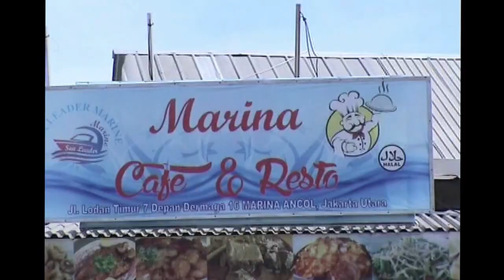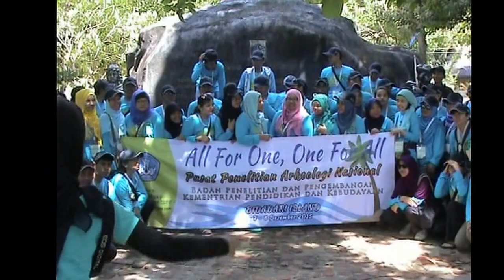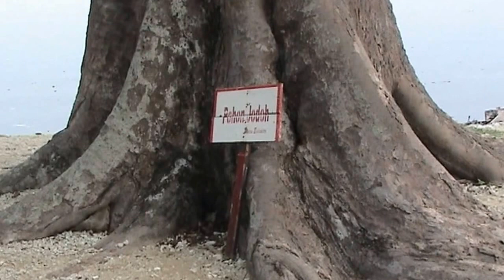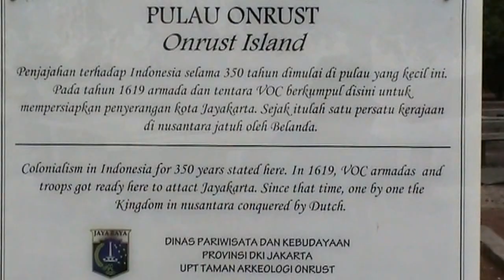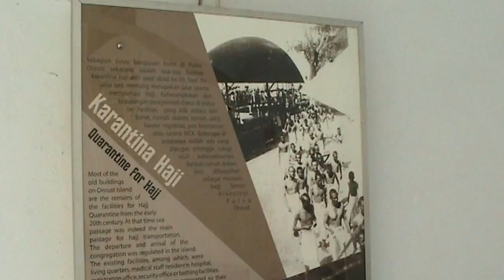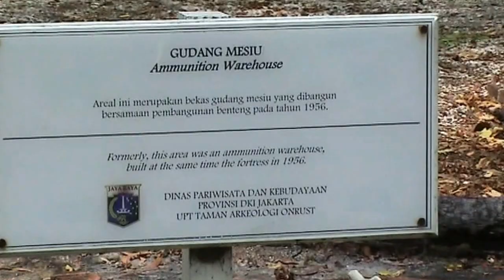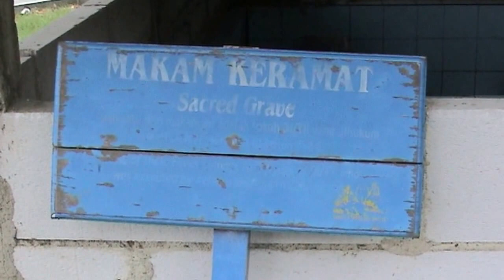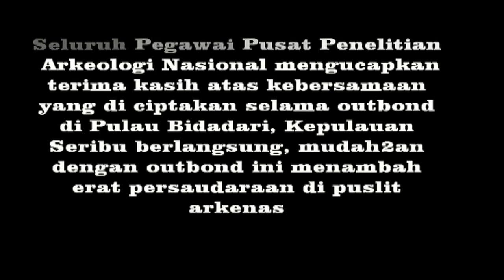Outbound Puslit Arkenas 2015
Sahabat yang sejati adalah orang yang dapat berkata benar kepada anda, bukan orang yang hanya membenarkan kata-kata anda. Outbound Untuk meningkatkan keakraban, kerjasama tim dan kemampuan berstrategi dan refreshing bersama dalam mempererat kekerabatan. Serta mengenang almarhum H. Marjasan, S.Sos (Minggu, 20 Desember 2015 karyawan di bagian keuangan Pusat Penelitian Arkeologi Nasional). Almarhum telah mengarungi kehidupannya dengan penuh keindahan, serta menyebarkan keindahan dalam kehidupan orang lain. Sekarang saatnya dia merasakan keindahan yang jauh lebih besar. (Selamat Jalan sahabatku, H. Marjasan (alm), semoga Alloh SWT memberikan tempat yang terbaik di Syurga NYA dan keluarga yang ditinggalkan diberikan ketabahan dan kesabaran dalam mengarungi kehidupan). Aamiin Ya Robbal Aalamiin.